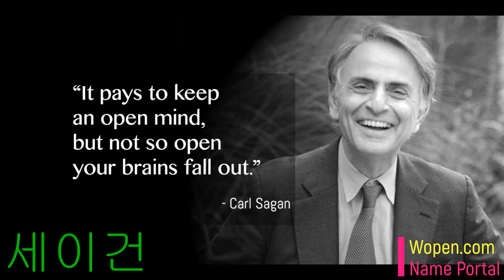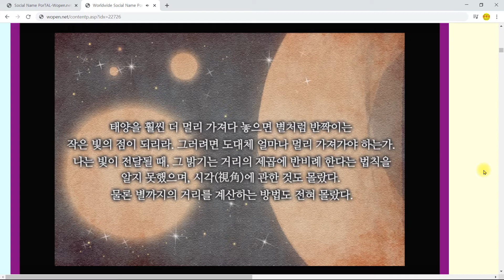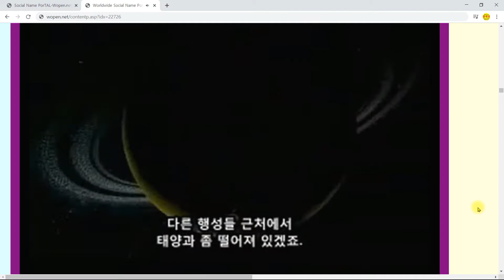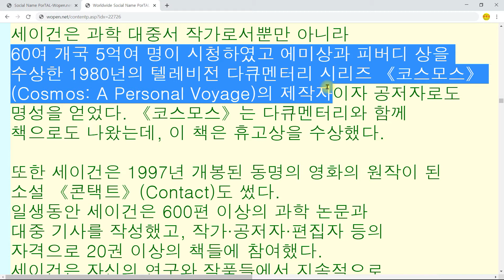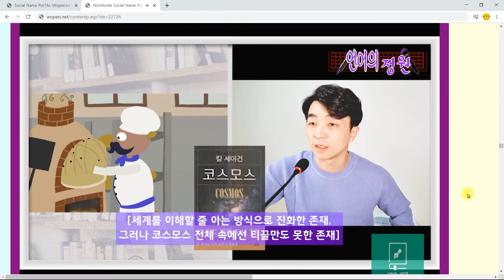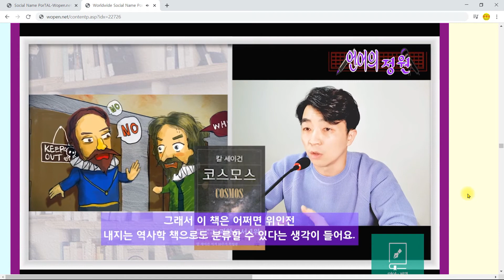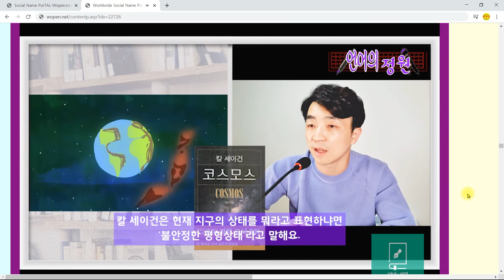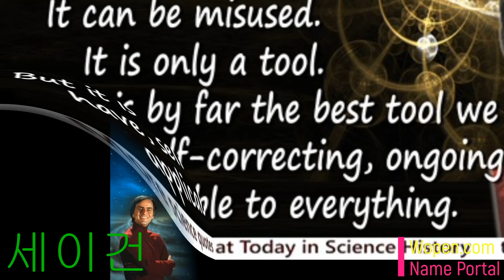[한국넷] 세이건-Carl Edward Sagan, 천문학자, USA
세이건(31분)-Carl Edward Sagan, 천문학자, USA
in 한국넷 이름 포털:  Name Portal: 한국.net Wopen.com